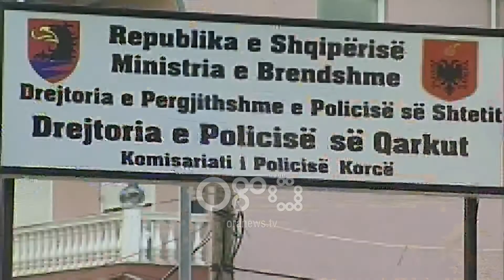Ora News - Kush janë autorët që vjedhin arkat e kishave?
Vjedhja e objekteve të kultit pas festave fetare është kthyer në fenomen në qytetin e Korçës, krahas banesave dhe bizneseve ku në harkun e një muaji janë regjistruar disa dhjetra raste.

Vetem pak ditë pas festimeve të Pashkës, Kisha e Shën Sotirit ka rënë pre e hajdutëve. Persona ende të paidentifikuar, kanë thyer paraklisin e kishës ku besimtarë dhe qytetarë hedhin të holla si pjese e ritualeve fetare.

Burime i thanë Ora News se autorët dyshohet te jenë një grup i njohur për Policinë e Korçës, që shpesh ka qenë në qendër të vemendjes për mbishkrime terroriste në qytetin juglindor.

Mesohet se në arkë ka patur rreth 20 mijë lek të reja të cilat janë marrë nga hajdutët.

Nga ana tjetër qytetarët korçarë e dënojnë këtë akt duke thënë se është një veprim tepër i ulët që i bëhet objekteve të kultit.

Qytetare: "Asgjë nuk duhet vjedhur, sidomos kjo që është diçka e shenjtë. Njeriu e 'heq nga goja' dhe e hedh atje."

Policia e Korçës tha se po punon për identifikimin dhe kapjen e autorëve të vjedhjes së kishës, por këto ngjarje të përsëritura shpesh herë kanë mbetur pa autorë.